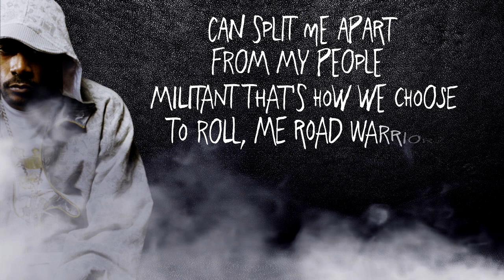Krayzie Bone - Friends (Remix Clip)